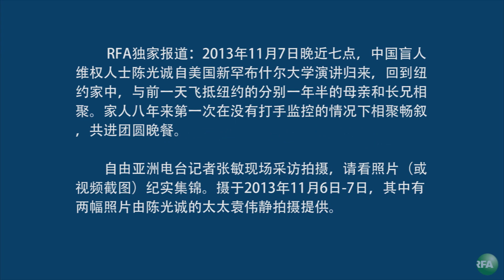陈光诚与母亲长兄纽约相聚——现场照片集锦